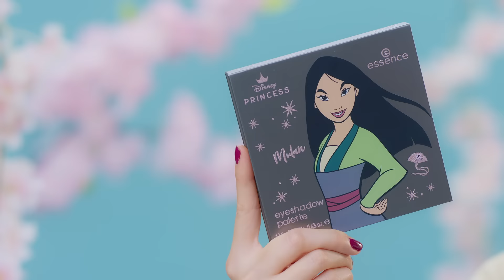NEW Disney princess makeup: Mulan Beauty Look 💄✨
Find out about the new essence Disney Princess makeup trend edition coming to your drugstores very soon! This Mulan makeup tutorial is one of three looks we show you with the new essence disney princess trend edition in 2021. The essence disney LE 2021 collection includes a beautiful make up eyeshadow palette for every princess featured in the new Disney makeup collection. Mulan, Rapunzel and Jasmine. Which one is your favorite?

essence Disney Princess hydrogel eye patch 03 Mulan – Fierce strength 4,99€ rrp*

essence Disney Princess Eyeshadow Palettes 03 Mulan – True to your heart 9,99€ rrp*

essence Disney Princess False Lashes 03 Mulan – Loyalty 2,99€ rrp*

essence make beauty fun is your channel about enjoying experimenting with make up. New video is up every Thursday at 9am MEZ